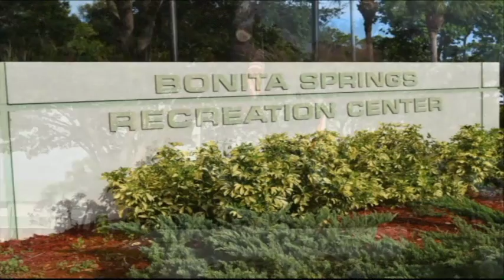Tai Chi at Bonita Springs Parks and Recreation